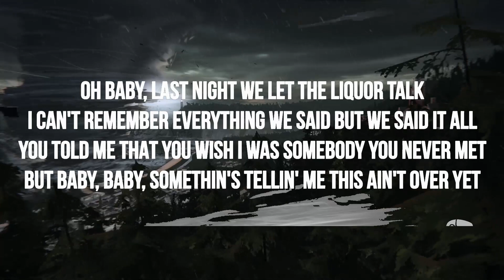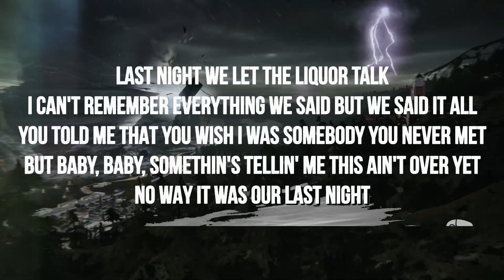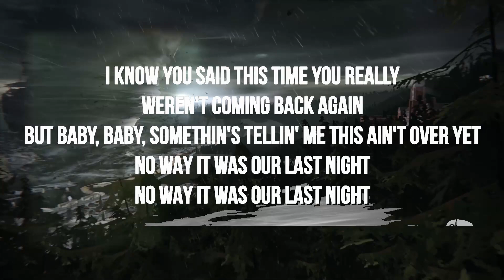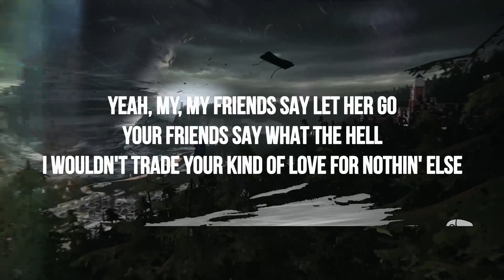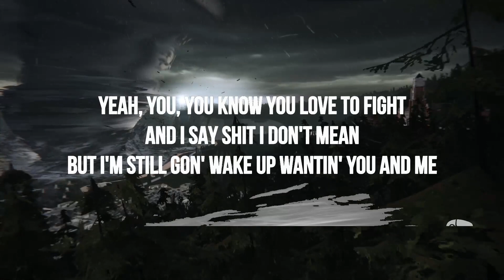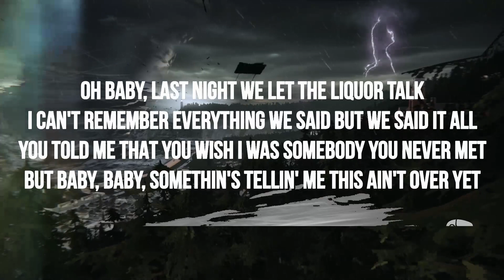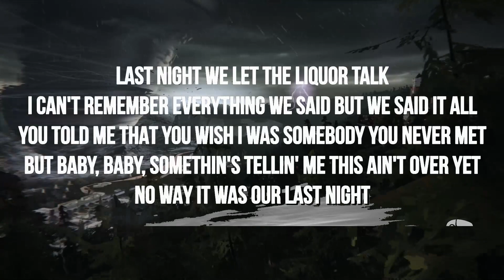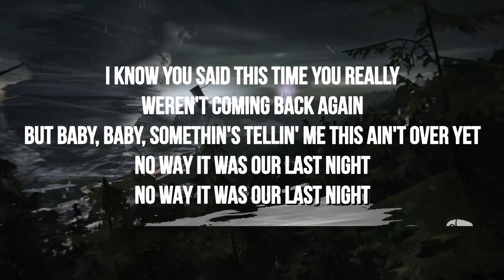Morgan Wallen - Last Night (Lyrics) | 30mins Trending Music